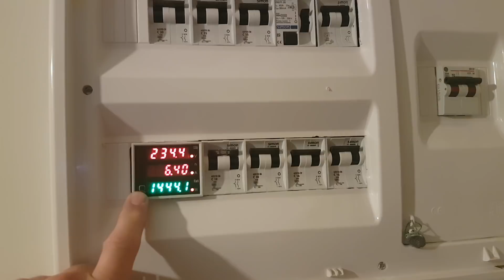MacSolar Primeros pasos